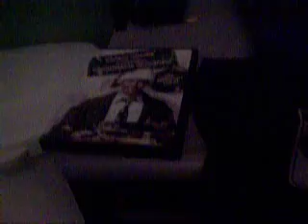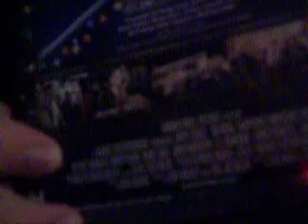National Lampoon's Christmas Vacation (From The Library at HS)